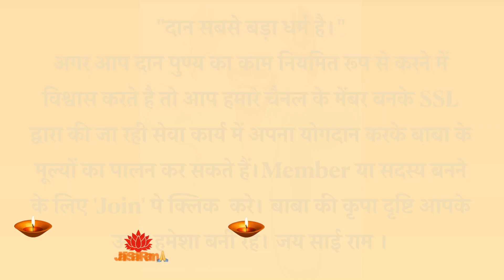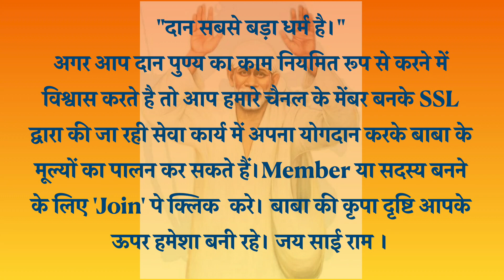Shirdi Sai Baba Sandesh Hindi Today | Shirdi Ka Raasta Main Dikhaunga | Shirdi Sai Baba Message